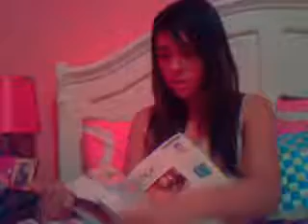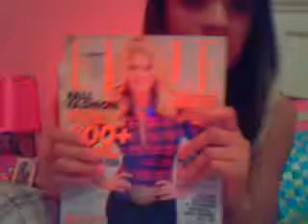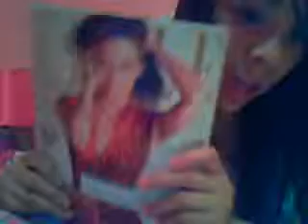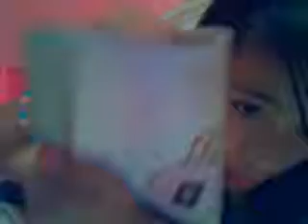beachfun175's webcam video May 07, 2010, 09:14 PM